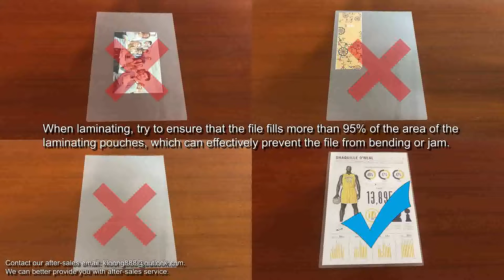How to fix the jam for JZBRAIN laminator.